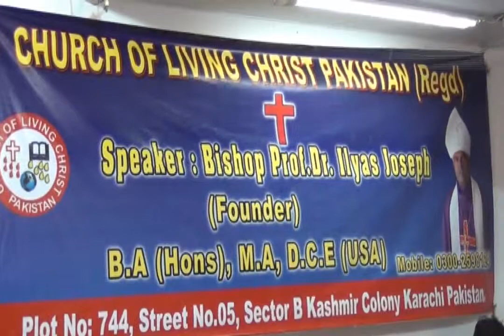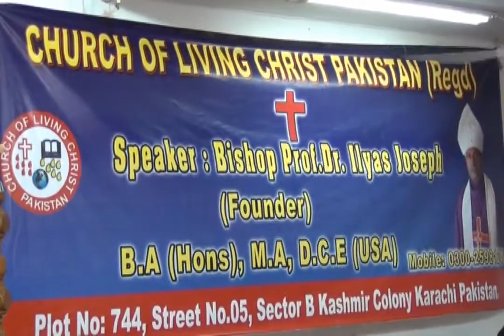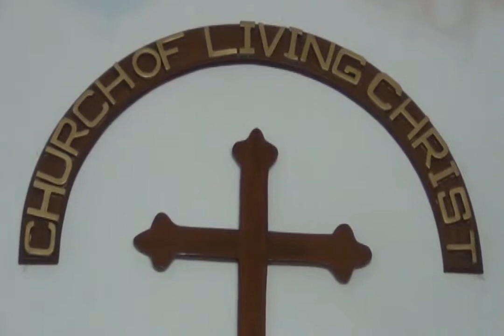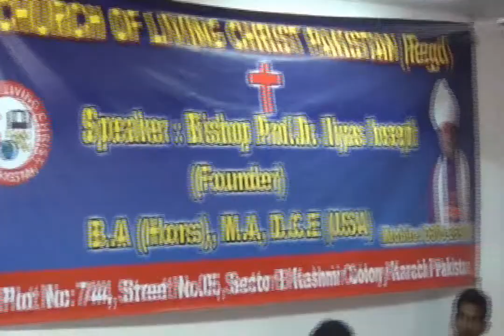Tabeeb-e-Azam Yesu k Pas Ayen Aur Shifa Payen. Bishop Ilyas Joseph